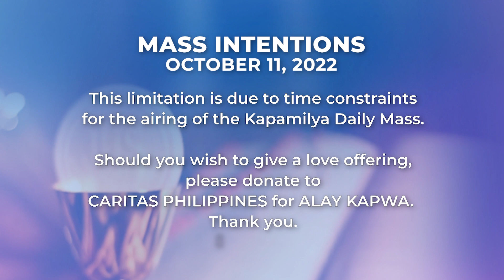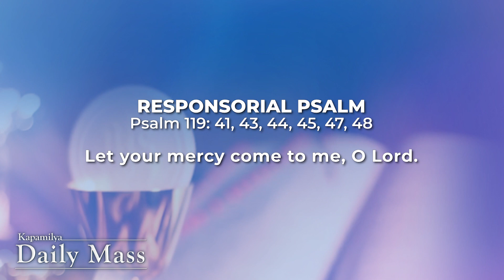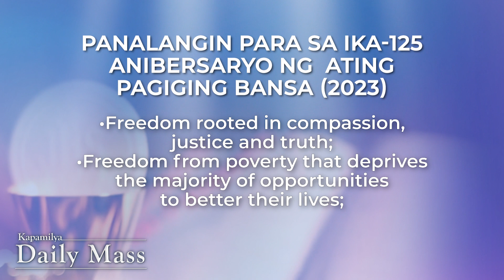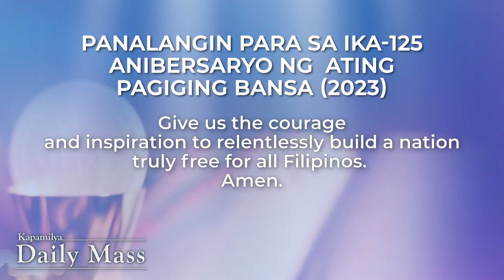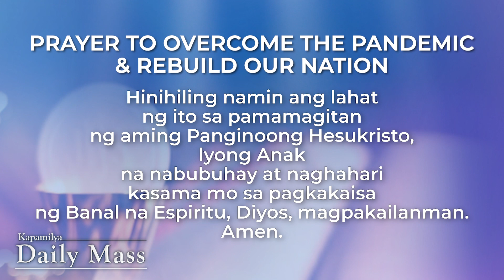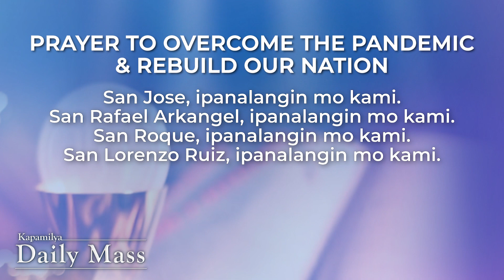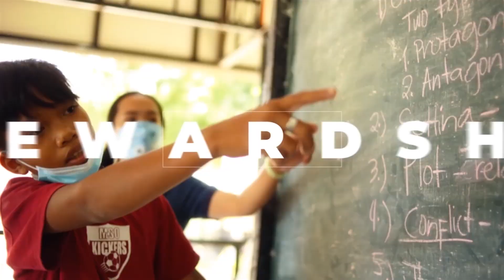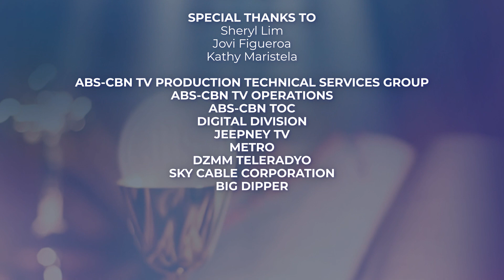October 11, 2022 | Goodness Inside And Out | Kapamilya Daily Mass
The Gospel of Luke reminds us that when doing anything in interaction with other people, it is important that we are sensitive and empathetic towards them. The Lord tell us that we should strive for holiness and integrity—wherein what’s inside us is aligned with what is externally manifesting. Dahil mula sa mabuting kalooban nagmumula ang mabuting gawa.

Reflect more on this as we celebrate the Kapamilya Daily Mass today, October 11, 2022, with Father Tito Caluag.